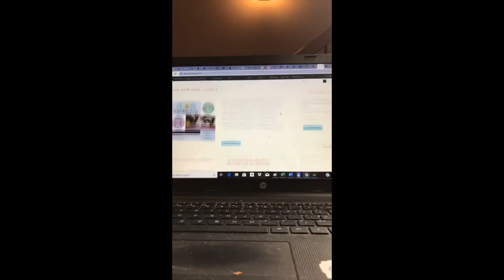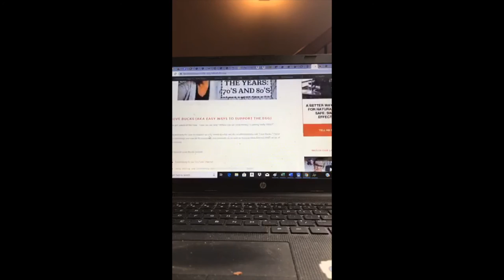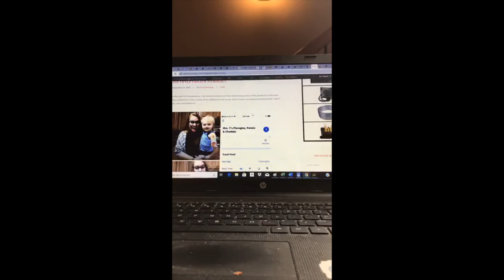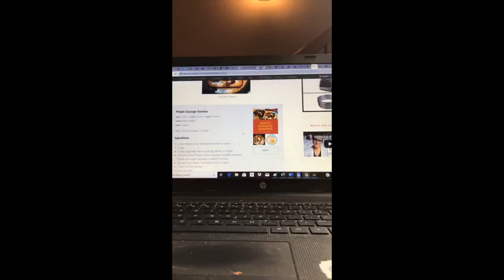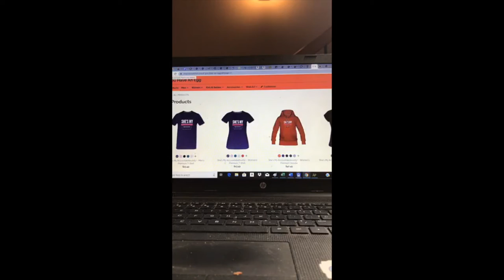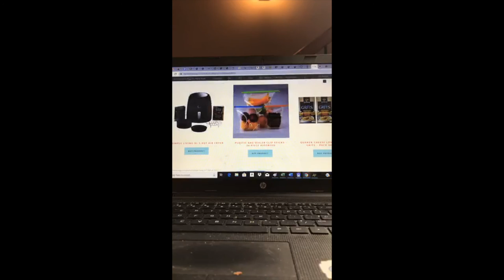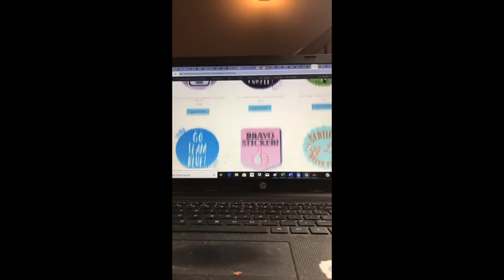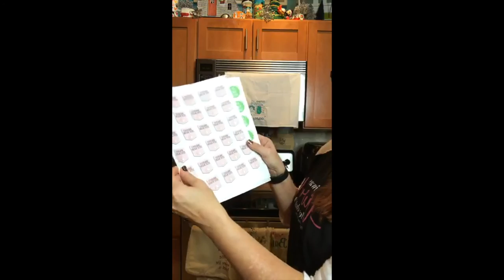WW Digital Wellness Workshop #156: SMARTPOINTS 101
WW (Weight Watchers) Wellness Workshop Chat #156: SmartPoints 101
New to WW? Need a New Year refresher? Join us Sunday night, you need this chat!
You need to join Sunday’s LIVE chat at 8pm eastern